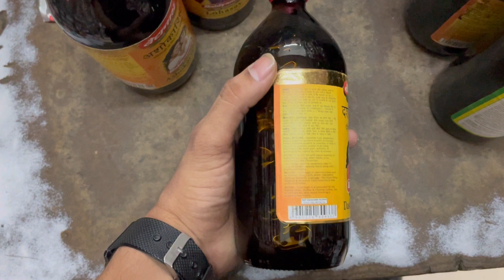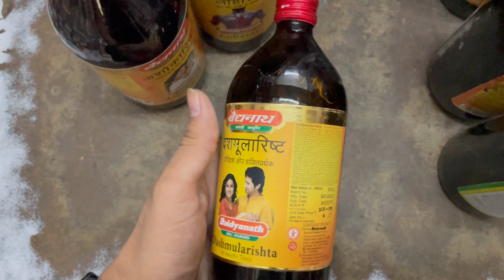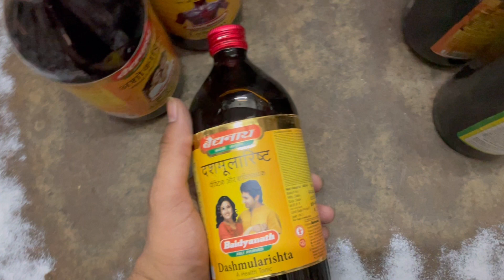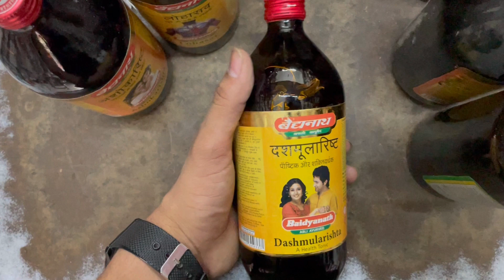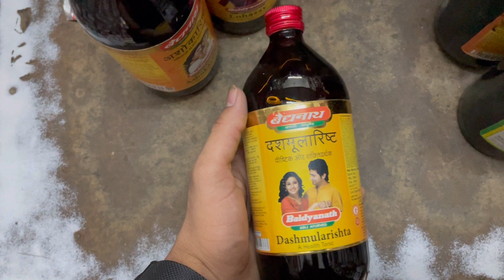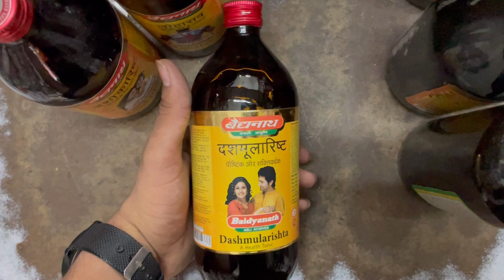दशमूलारिष्ट इस्तेमाल करने का तरीका | Dashmoolarishta Benifits |Dashmularishta Ke Fayde in hindi